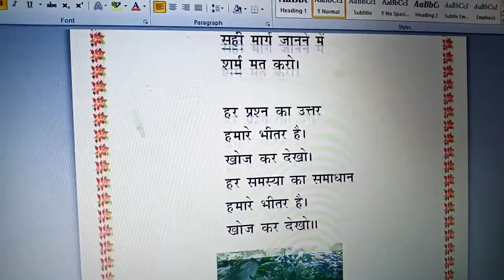sahi prasn karo